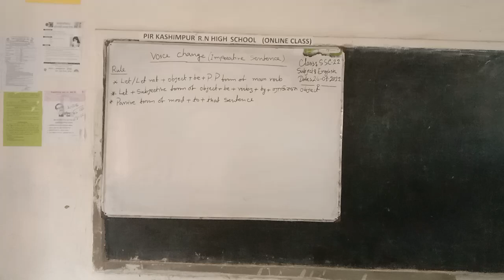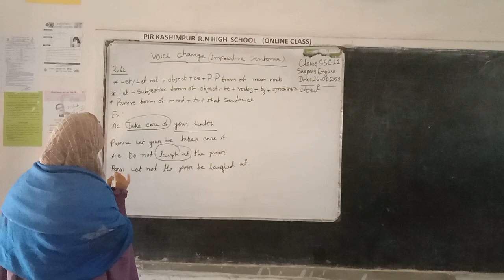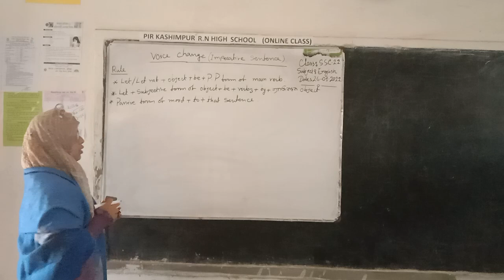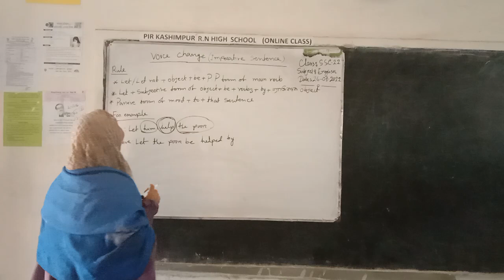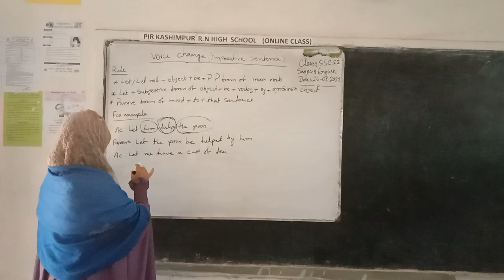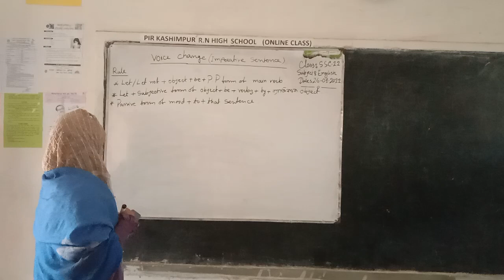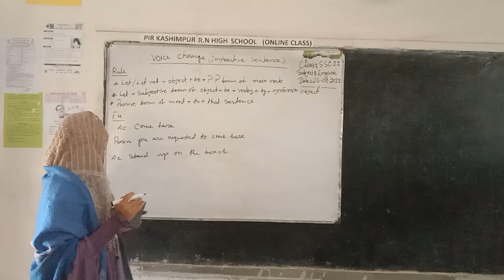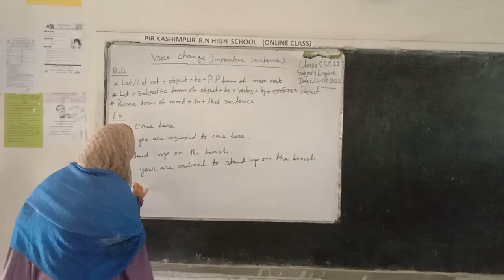Marufa Begum, Assistant Teacher (English), Class:Ten.